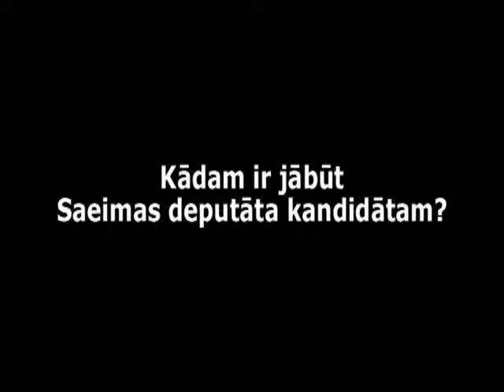Juris Sokolovskis- kandidātam ir jāgrib kaut ko mainīt